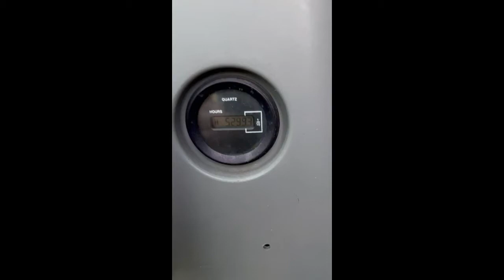KOBELCO SK210 LC DYNAMIC ACERA For Sale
Kobelco (call to verify model), 5299 Hours, Recent AC Work, Track Adjusters/Pins, New Exhaust, Main Hydraulic Pump is Less than 5 months old, Call Kc for More Details